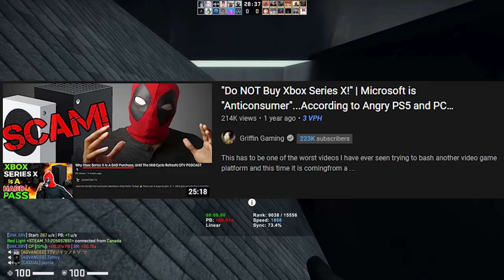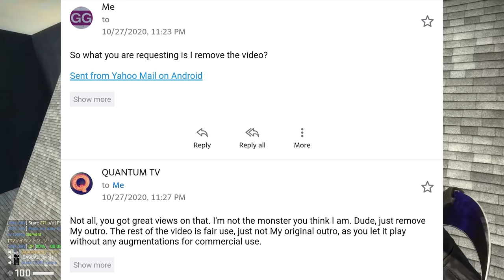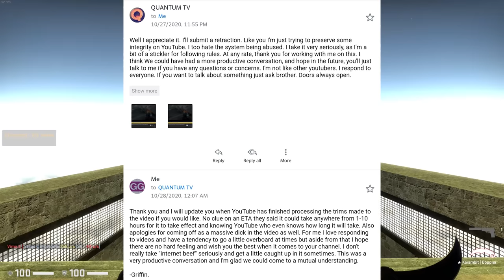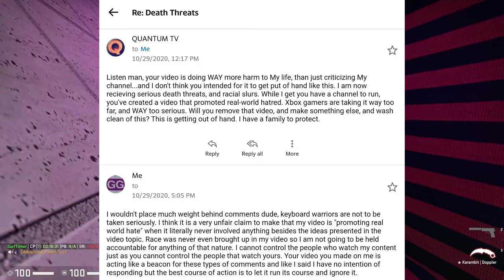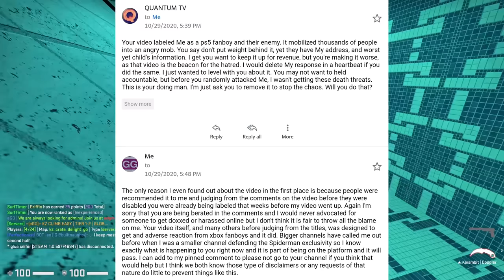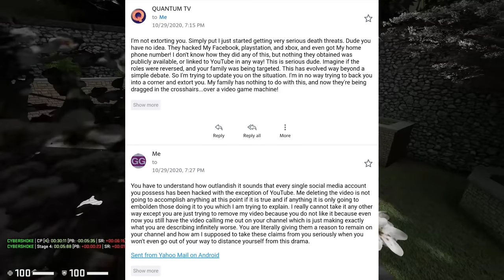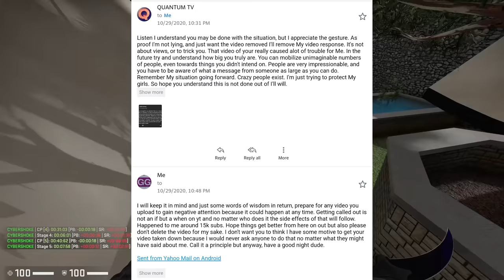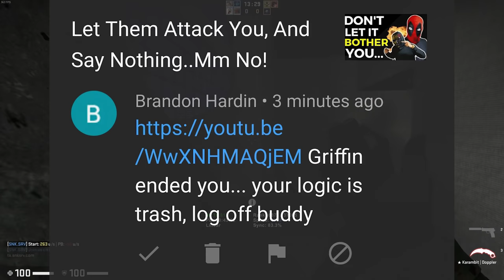YouTube's Copyright Clown | My Nightmare Experience with QuantumTV and His False Copyright Strikes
Quantum TV has a long history of copyright abuse on this wonderful platform known as YouTube. For years Quantum TV has threatened any channel that has dared to talk about him or have a difference of opinion with him with false copyright strikes and false flagging for 'Harassment" when in reality the only one harassing anyone on this platform is QuantumTV himself by consistently abusing YouTube's already flawed copyright takedown system. Recently Quantum TV has gotten into a lot of drama when he false copyright striked Mischief and issued a fraudulent DMCA takedown over his horrible take on Elden Ring and His Elden Ring review where Quantum TV proclaimed that Elden Ring has no right to exist because the game is too hard and is not made for everyone. Mischief responded to this room temperature iq take and Quantum TV does what Quantum TV does, false copyright strike. Fast forward and ReviewTechUSA starts covering the QuantumTV situation and uncovers a massive amount of hateful and bigoted statements from QuantumTV and brings to light the fact that QuantumTV is actually ban evading and was previously banned from youtube for hate speech and promoting hateful content. Fast forward a little bit further and Now the Act Man is aware of this guy and makes a video covering Quantum TV's terrible take on Elden Ring. What does Quantum TV do, tries to strike down the video with a false DMCA takedown request that actually got denied by YouTube. After this Act Man uploaded a video completely exposing Quantum TV and is now entering talks with youtube to get his account rightfully removed from YouTube Permanently.

So because of all this I figured I would share my experience with Quantum TV dating back almost 2 years ago at this point when I made a video responding to a horrible take he had on the Xbox Series X and the events that followed. Take a guess, not only did Quantum try to False copyright Strike my video by issuing a DMCA takedown request, but he then also tried to resort to false flagging my channel for harassment when he couldn't get his way. History has a tendency to repeat itself. Also in these messages the entire narrative that Quantum TV was 'Hacked' when all his hateful posts were made completely falls apart. This should be interesting to say the least.